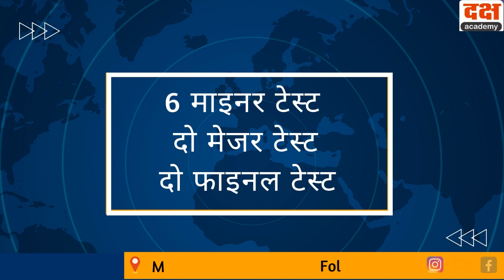REET MAINS TEST SERIES TO P 10 PAPER